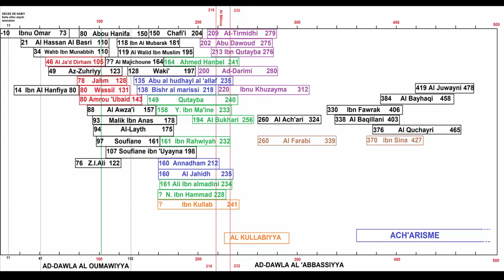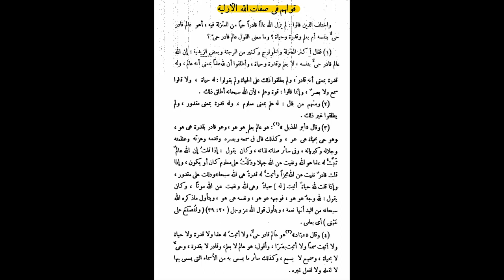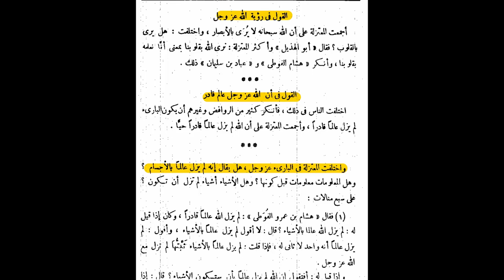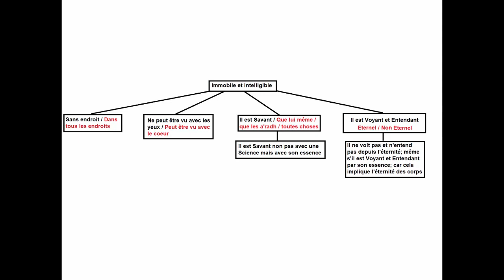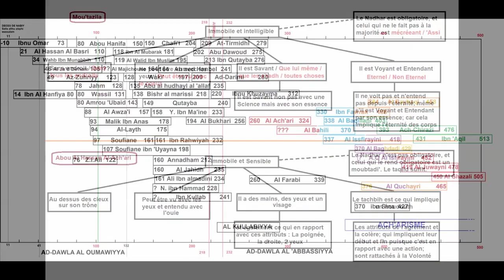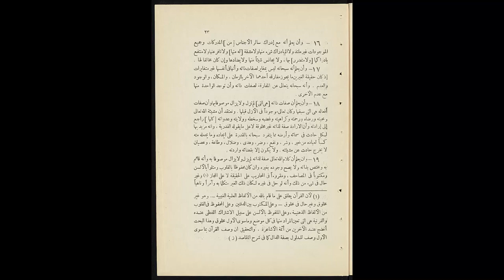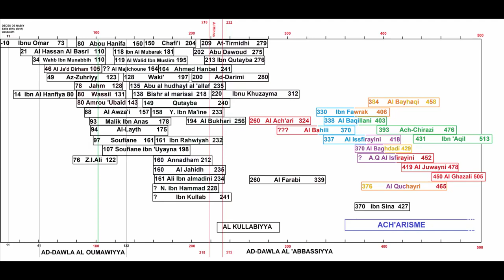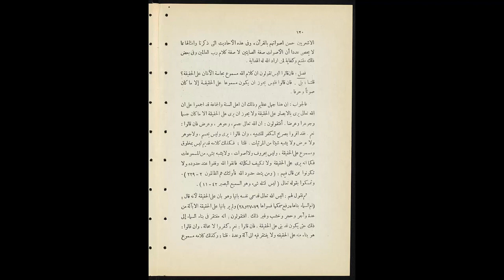LE DIEU DES MUTAZILITES ET ASHARITES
Dans Maqâlât al-Islâmîyî, al-Ash’arî expose la manière dont les mutazilites conçoivent l’Unité divine (cité par Henry Corbin, Histoire de la philosophie islamique, p. 161) :

« Dieu est unique, nul n’est semblable à lui ; il n’est ni corps, ni individu, ni substance, ni accident. Il est au-delà du temps. Il ne peut habiter dans un lieu ou dans un être ; il n’est l’objet d’aucun des attributs ou des qualifications créaturelles. Il n’est ni conditionné ni déterminé, ni engendrant ni engendré. Il est au-delà de la perception des sens. Les yeux ne le voient pas, le regard ne l’atteint pas, les imaginations ne le comprennent pas. Il est une chose, mais non comme les autres choses ; il est omniscient, tout-puissant, mais son omniscience et sa toute-puissance ne sont comparables à rien de créé. Il a créé le monde sans un archétype préétabli et sans auxiliaire. »

حتى جاء أبو هاشم الجبائي فأثبت للصفات أحوالا فقال : كونه عالما سميعا بصيرا إلخ .
وهذه الكينونية لا تفيد شيئا وجوديا وإنما هو شيء قائم بالذهن ليس له حقيقة ؛ فالأحوال عنده مرتبة بين الوجود والعدم ؛ أي أمر اعتباري تعلقي فقط .
وقد اشتد إنكار ابن حزم على يقول بالأحوال فقال : وأما الأحوال التي ادعتها الأشعرية فإنهم قالوا إن ها هنا أحوالا ليست حقا ولا باطلا ولا هي مخلوقة ولا غير مخلوقة ولا هي موجودة ولا معدومة ولا هي معلومة ولا هي مجهولة ولا هي أشياء ولا هي لا أشياء .. .
الفصل في الملل (5|31)
وكذلك مؤدى هذا القول أنه لا فرق بين الصفات المعاني والصفات المعنوية ؛ وإن زعموا التفريق .
ولهذا التناقض البين في هذه المسألة رفض بعض محققيهم القول بالصفات المعنوية لأن مؤداه القول بالأحوال يقول الإيجي : وبطلانه ضروري لما عرفت أن الموجود ماله تحقق والمعدوم ما ليس كذلك ولا واسطة بين النفي والإثبات في شيء من المفهومات ضرورة واتفاقا .
المواقف (1|279)
وقال البيجوري : لأن عد الصفات المعنوية إنما يتمشى على قول مثبت الأحوال – جمع حال – وهي صفة لا موجودة ولا معدومة بل واسطة بين الوجود والعدم وعليه جرى السنوسي في الصغرى حيث قال : وكونه قادرا ..الخ والمختار عند المحققين أنه لا حال وأن الحال محال .
تحفة المريد (89)